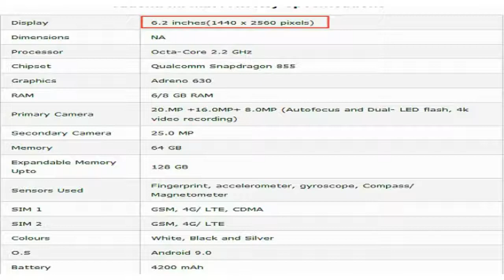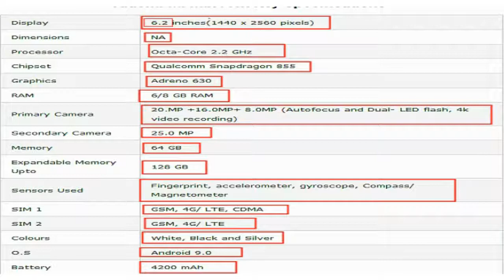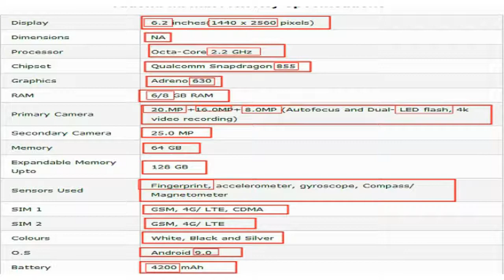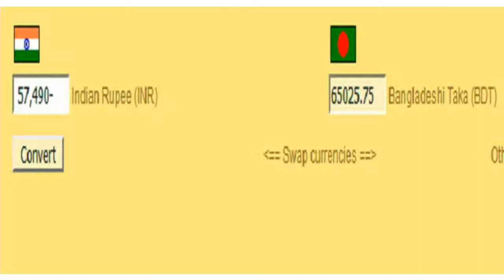Xiaomi Mi Mix Flex Phone Specifications, Price and Features( Chill all time)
Xiaomi is now going to launch its latest new android smartphones- the Xiaomi Mi Mix Flex 2019. Xiaomi Mi Mix Flex will be a successor of Xiaomi Mi Mix 2.The main highlighted feature of this phone is its flexible body, hidden piezoelectric and ultra sonic proximity sensor. The phone is foldable and its screen to body ratio is screen 95%, Now let us talk about some other specifications and features of this phone.